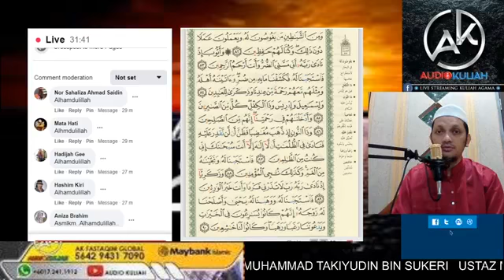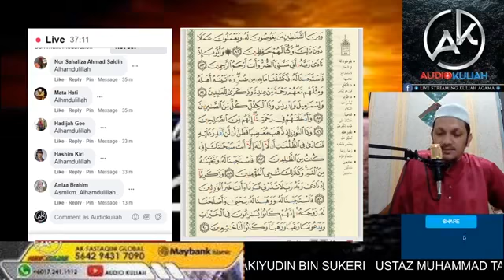TILAWAH, TAHSIN DAN TADABBUR - JUZUK 17 MS 322-331 - USTAZ MUHAMMAD TAKIYUDIN SUKERI AL-HAFIZ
TILAWAH, TAHSIN DAN TADABBUR
JUZUK 17 MS 322-331
((((🔴Live Audiokuliah🔴))))
USTAZ MUHAMMAD TAKIYUDIN SUKERI AL-HAFIZ
TADARUS SEJUZUK SEHARI
📆 SEPANJANG RAMADHAN
🕌Tempat : Kulim, Kedah
(((((( LIVE )))))) AK Kedah
‍‌‌‌‌‍‍‌‍‍‌📢‌‌‍‌‌‌‌‍‍‌‍‍‌📢‌‌‍‌‌‌‌‍‍‌‍‍‌📢‌‌‍‌‌‌‌‍‍‍‍‌📲‌‌ SEBARKAN... seluasnya SEMUA MUSLIMIN DAN MUSLIMAT DI JEMPUT